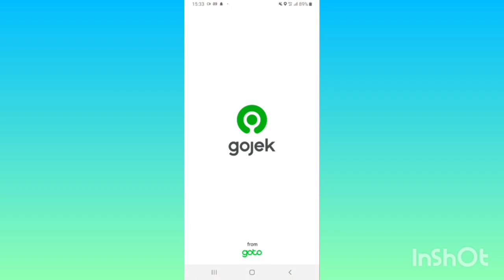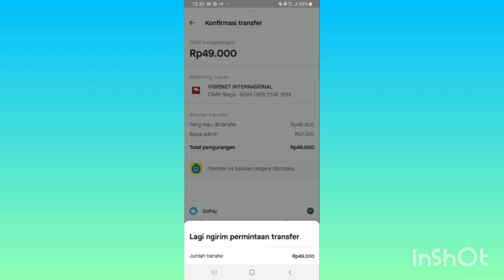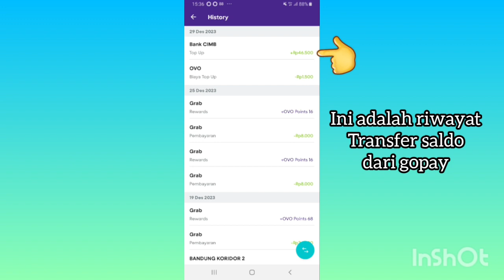Cara Mudah Transfer dari GOPAY ke OVO